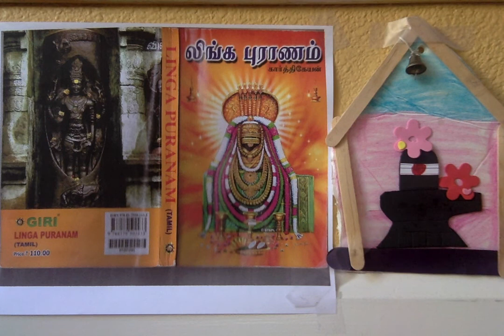Linga Puranam ஸ்ரீ லிங்க புராணம் - 21. சூரியன் சஞ்சாரம்